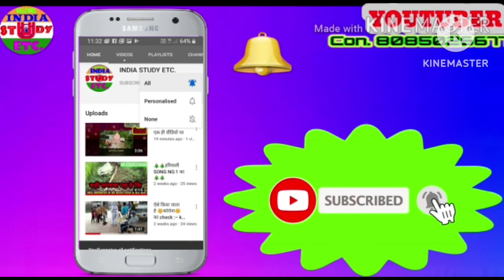सर्कस का खेल आपके शहडोल MP. में...